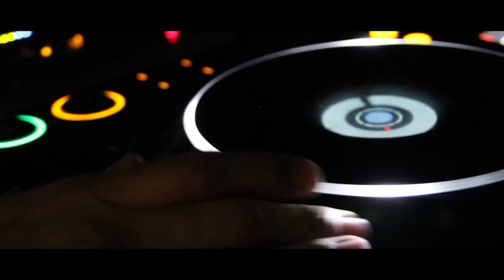LDMS with Hector Couto, Butler & Murt, Jimmy Allen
LDMS Present Hector Couto, Butler & Murt and Jimmy Allen.

Track ID: Charles Ramirez - Insane